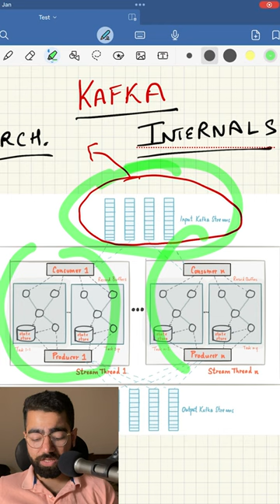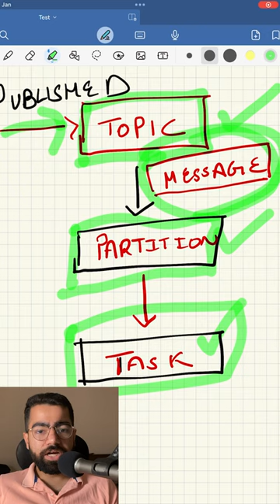Kafka Basics | Partitions | Tasks | Topics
What does the following terms mean in Kafka ?

1. Partitions
2. Topics
3. Tasks